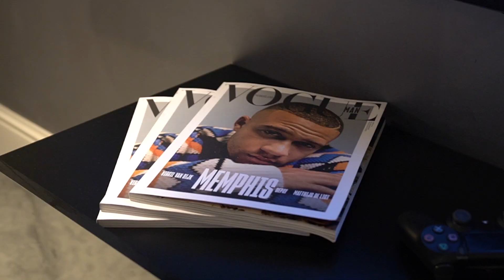FILMCAVE STUDIO - Playstation x Memphis Depay